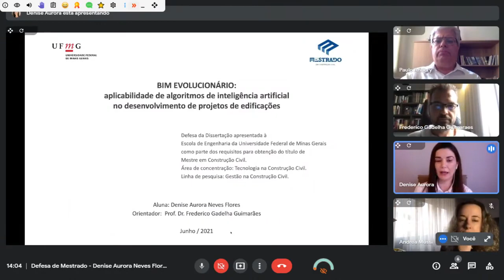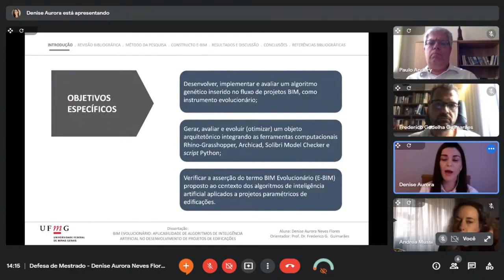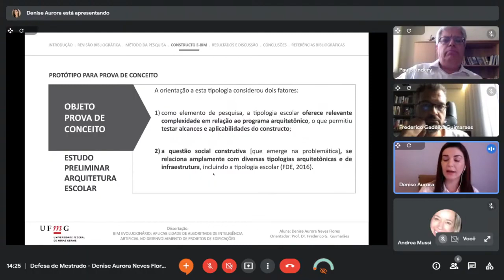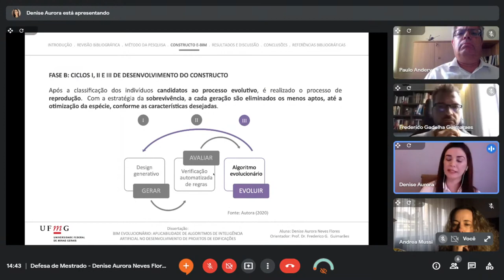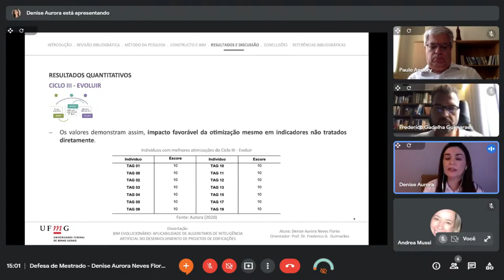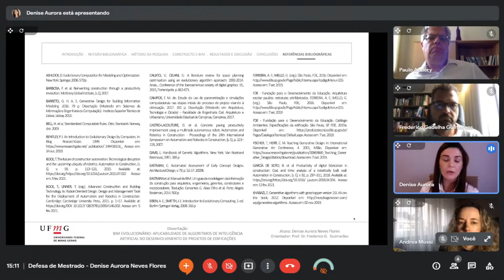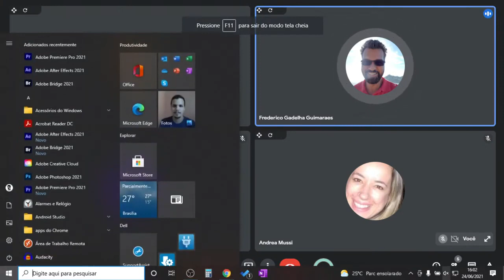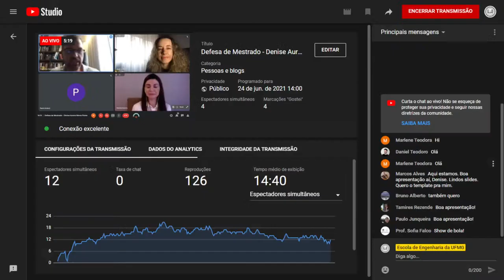Defesa de Mestrado Construção Civil | Denise Aurora Neves Flores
Programa de Pós-graduação em Construção Civil da UFMG

Aluna: Denise Aurora Neves Flores
Título: BIM Evolucionário: Aplicabilidade de Algoritmos de Inteligência Artificial no Desenvolvimento de Projetos de Edificações
Data: 24/06/2021 - Horário: 14:00
Orientador: Frederico Gadelha Guimarães

Banca:
Prof. Frederico Gadelha Guimarães (UFMG)
Prof. Paulo Roberto Pereira Andery (UFMG)
Profa. Andréa Quadrado Mussi (Escola de Arquitetura e Urbanismo da IMED)